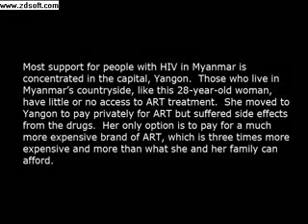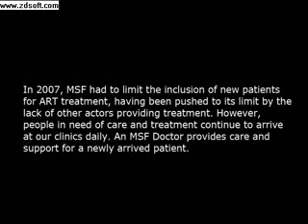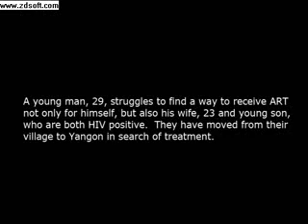HIV Patients in Burma Part Two